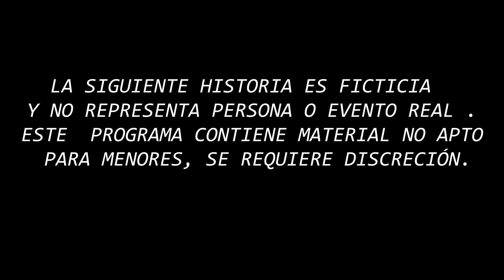Comico Petete , Jefferson Oficial _Cortitos de risa en Chabuca .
Disfruta de lo mejor de Nuestro Humor Peruano con el gran
Cómico Petete.

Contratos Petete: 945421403